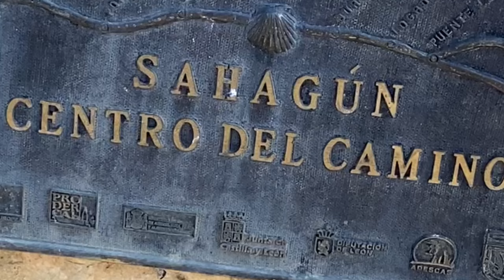WIR PILGERN | Eine Jakobsweg Doku | Folge 15